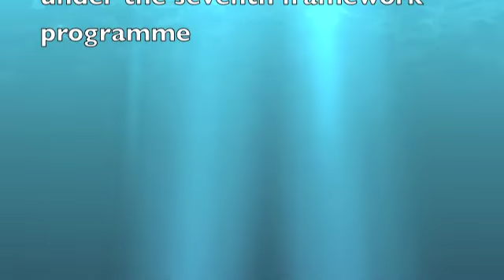Richard Goodman GMSAFOOD project press conference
Richard Goodman at the GMSAFOOD GMO safety and post market monitoring conference, Vienna Austria March 6-8, 2012 PRESS CONFERENCE.

Richard E Goodman, PhD, Research Professor, Food Allergy Research and Resource Program
University of Nebraska-Lincoln, Lincoln, NE 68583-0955 USA

Goodman RE, Vieths S, Sampson HA, Hill D, Ebisawa M, Taylor SL, van Ree R.  (2008). Allergenicity assessment of genetically modified crops - what makes sense? Nat Biotech 26(1):73-81.